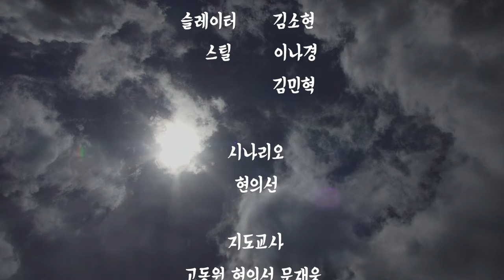제주 청소년 영화제 출품작 - 해녀 구슬할망원본 최종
청소년 영화제 출품작